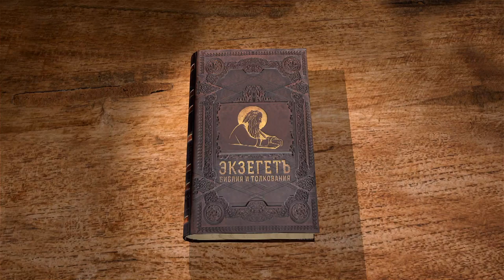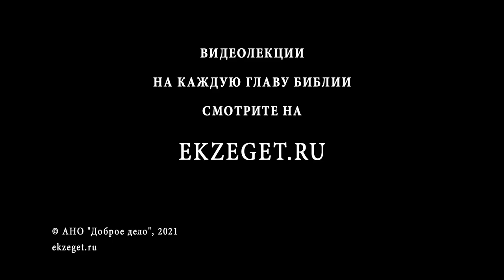Книга Премудрости Соломона. Глава 11. Андрей Десницкий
Противоположная судьба израильтян и египтян, обнаружившаяся в событиях освобождения израильтян из рабства.
О Божиих наказаниях и Божией любви.